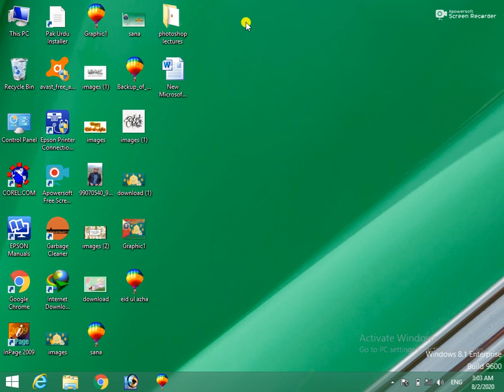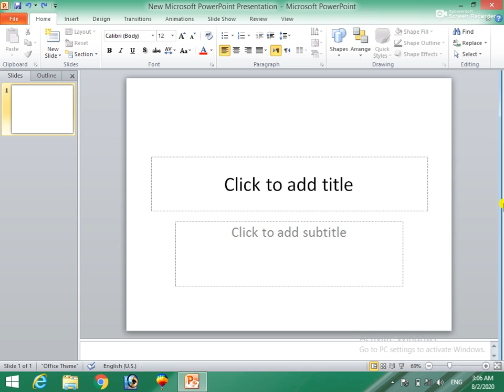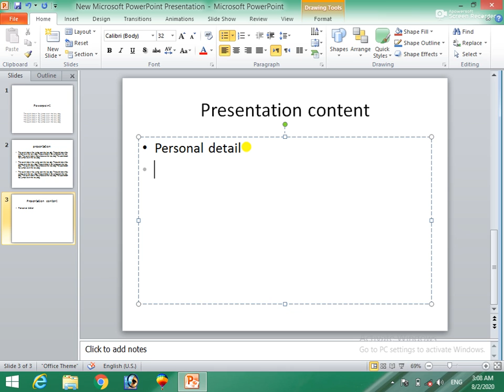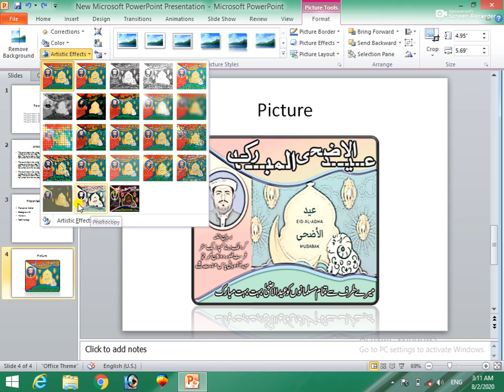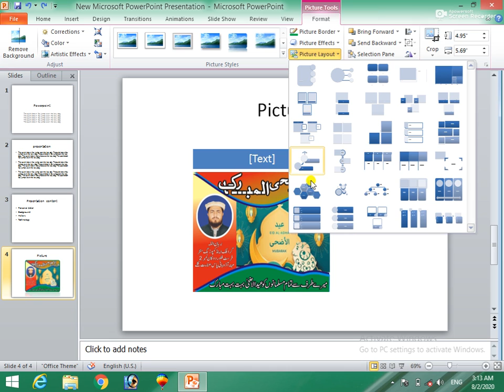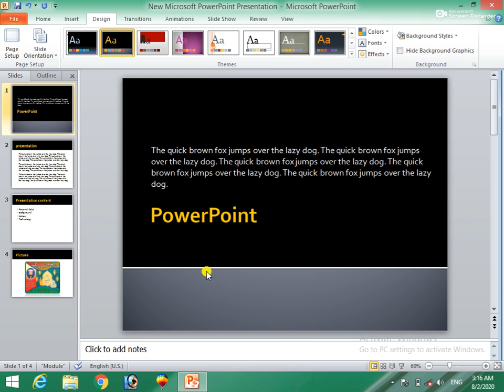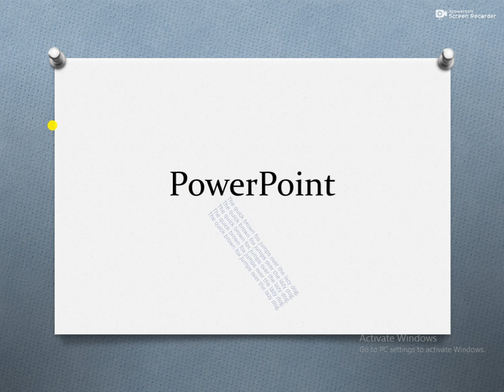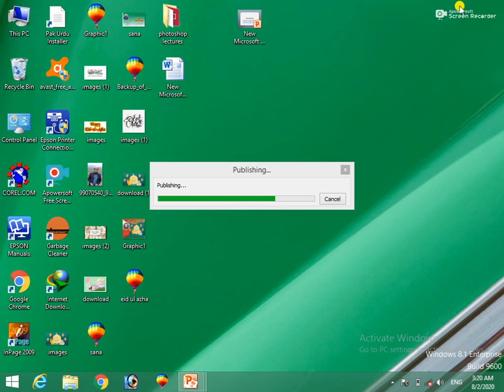PowerPoint 2010 Tutorial for Beginner 1st Class (Complete Course)